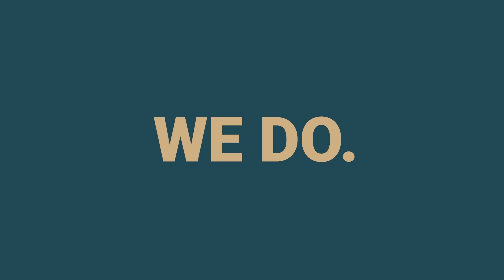Project Update: Mitarbeiterausbildung und Schulung bei AGT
Wir bei Africa GreenTec setzen bei der Mitarbeiterschulung sehr auf “learning by doing”.

Während unser Solartrainer von unseren ausgebildeten Mitarbeitern aufgebaut wird, erklären sie gleichzeitig neuen Mitarbeitern aus dem jeweiligen Dorf, die Funktionsweisen und technischen Handgriffe.

Auch bei den Hausinstallationen hat sich dieses Vorgehen bewährt.
Bei den Schulung neuer Mitarbeiter im Dorf erklären wir alles von Grund auf. Manchmal gibt es bereits Menschen im Dorf die technische Vorkenntnisse haben, darauf können wir dann aufbauen und sie zu Spezialisten für unsere Anlagen ausbilden.

WE DO.